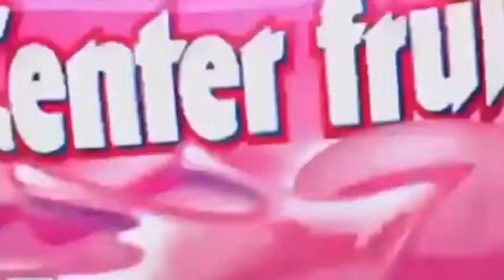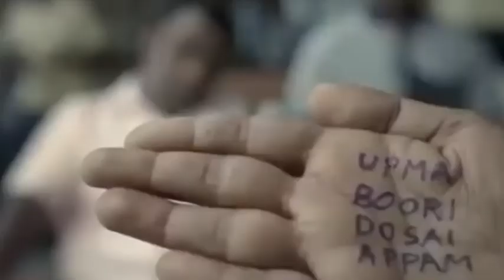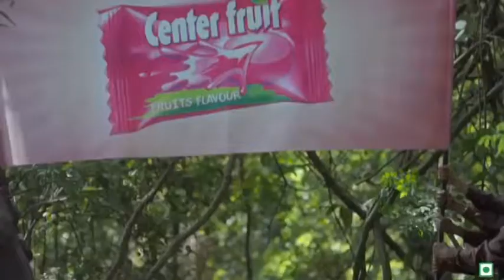center fres and center shock